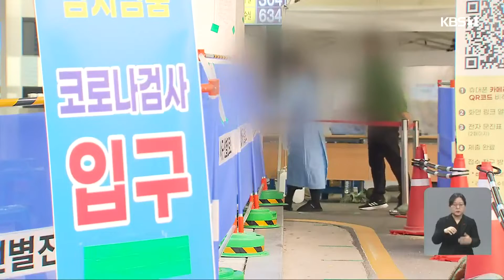광주·전남 69명 확진…방역 강화 앞두고 확산세 지속 / KBS 2021.12.04.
오늘 광주와 전남에서 코로나19 신규 확진자가 모두 69명이 나왔습니다.
요양병원 등 감염 취약시설뿐만 아니라 코로나19 최일선을 담당하는 보건소 직원도 감염되는 등 방역 강화를 앞두고 코로나 확산세가 이어지고 있습니다.

 [리포트]

 광주 서구 보건소입니다.

 지난 1일, 이곳에서 근무하는 선별진료소 직원 1명이  코로나19에 처음 확진됐습니다.

 사흘이 지나  보건소에서 역학조사를 담당하는 직원 1명이 추가로 확진되면서 보건소 직원 50명이 진단검사를 받았습니다.

 서구 보건소는 자가격리 등으로 부족한 인원을 다른 부서로부터 충원하고, 자가격리를 하지 않은 직원을 중심으로 업무를 이어갈 계획입니다.

 [광주 서구 보건소 관계자  :  "예방접종 완료자들은 전부 수동감시로 넣어 가지고 퇴근할때 PCR 검사하고 들어가고요. 아침에 자가 키트로 음성 확인한 사람에 한해서 출근이 가능합니다."]

 광주와 전남에서 오늘 오후 6시를 기준으로 발생한 코로나19 확진자는 69명.

 12월 첫째 주에만 확진자가 3백여 명을 넘어갔고 강화된 방역지침 시행을 앞두고 확산세는 계속되고 있습니다.

 광주 북구의 한 요양병원에서 종사자 등 7명이 추가로 감염됐고, 어린이집과 초등학교 등  감염 취약 시설에서 확진자가 잇따라 나오고 있습니다.

 [이달주/광주시 건강복지국장 :  "저희가 보기에는 예방접종률이 낮은 10대 이하 청소년들하고요. 초기에 접종을 하셨던 5, 60대 이상 고령층 쪽에서 백신 효과가 감소되는 것과 맞물려가지고 확진자가 늘어나는 특징을 보이고 있습니다."]

 방역 당국은 연말을 맞아 확산세가 커질 것으로 우려되는 만큼 불필요한 사적 모임을 줄이고, 정해진 시기에 맞춰 백신 3차 접종을 해줄 것을  강조했습니다.